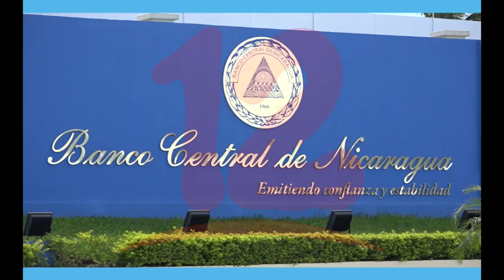INSS afilió a 13 mil 545 personas en enero de este año, según el Banco Central de Nicaragua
NosResistimosAlEmbargo El INNS afilió a 13 mil 545 personas en enero d este año según el Banco Central de Nicaragua, a criterio de Donald Sosa ex funcionario del INSS estas cifras podrían aumentar o mantenerse en dependencia del crecimiento económico que presente este año.